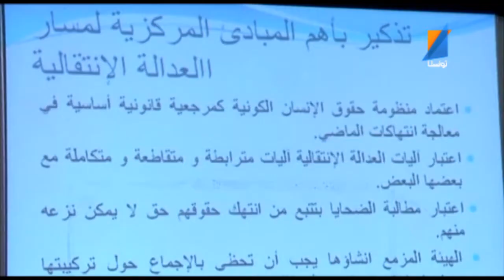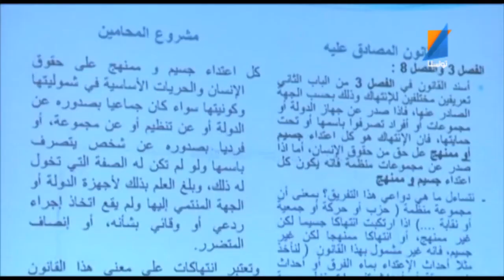Tunisna alyawm 17 01 2014 P1 Tunisna TV